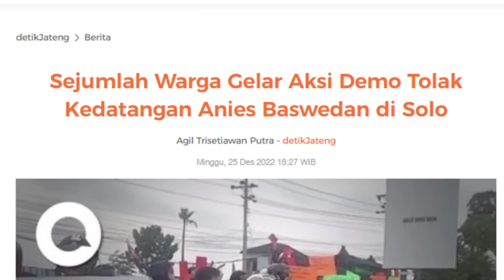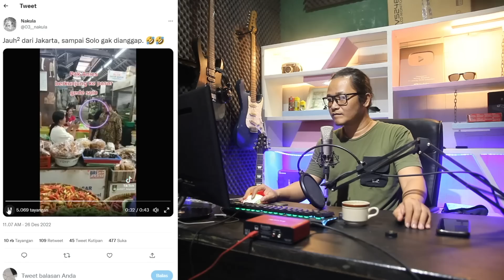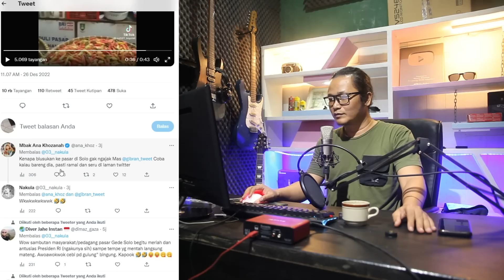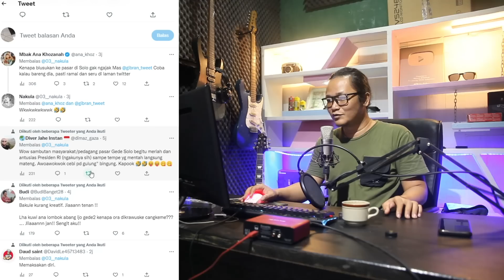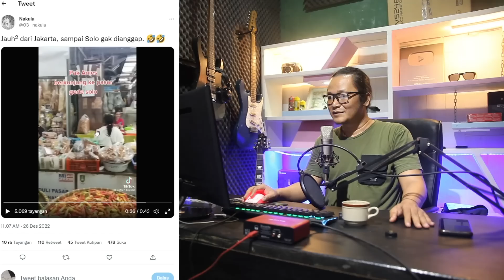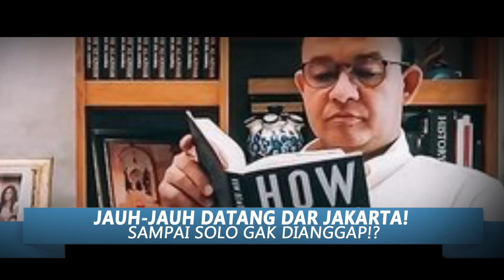AMBYAR!!JAUH-JAUH DATANG DARI JAKARTA,SAMPAI SOLO GAK DIANGGAP!?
kabar hari ini,kabar terbaru,
Anies blusukan di pasar gede solo dan yang lebih mengejutkan lagi sambutannya.hmmmm